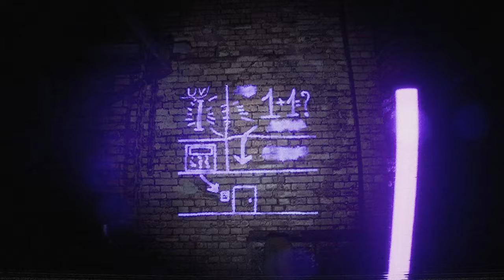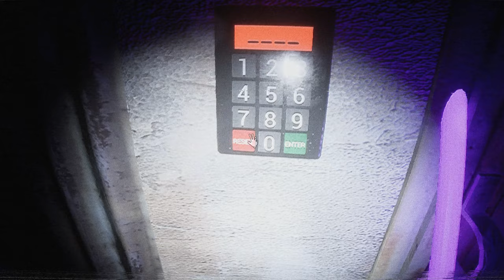A MOST EVIL VIDEO TAPE!! [Cursed Tape]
A mysterious video tape slides under your door. Do you DARE WATCH IT?